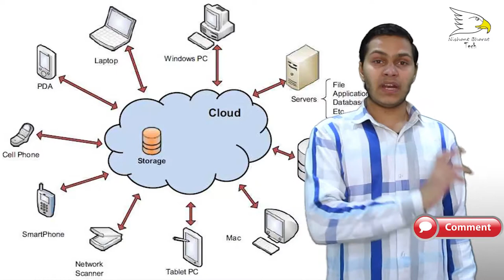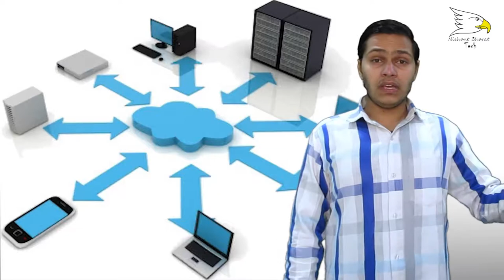What Is Cloud Storage And How It's Work | Explained | Nishant Choudhary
Cloud storage is a model of data storage in which the digital data is stored in logical pools, the physical storage spans multiple servers, and the physical environment is typically owned and managed by a hosting company